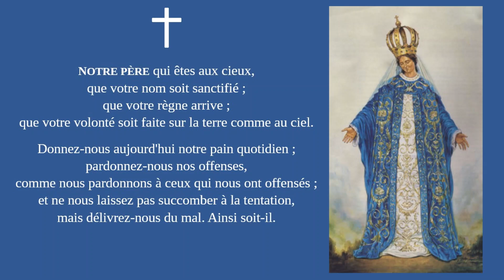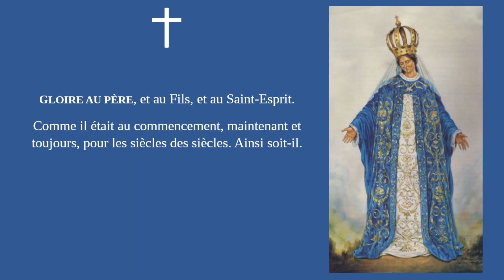Prières pour la conversion des infidèles, 3 août 2024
Notre-Dame d'Afrique, priez pour nous, pour les musulmans, pour les juifs et tous les autres infidèles.

Prières pour convertir les dirigeants satanistes, francs-maçons... qui nous ont infligé un spectacle horrible et blasphématoire à l'occasion de l'ouverture des jeux olympiques.

Participons à l'œuvre de piété pour la conversion des infidèles, chaque samedi, à 9 heures. Nous prions ensemble pour que tous les hommes soient réunis dans la même foi, la même espérance et le même amour de Notre-Seigneur Jésus-Christ.

À dire tous les jours : Prière à Notre-Dame d'Afrique pour la conversion des musulmans, de Mgr Pavy

00:00 Invocation ; salutations à vous tous
00:17 Nécessité de prier suite au blasphème olympique
01:31 Prières et invocation pour la conversion des infidèles
02:41 Remerciements et rendez-vous